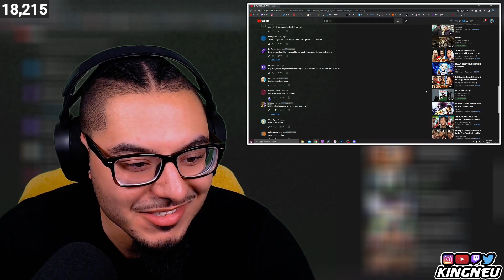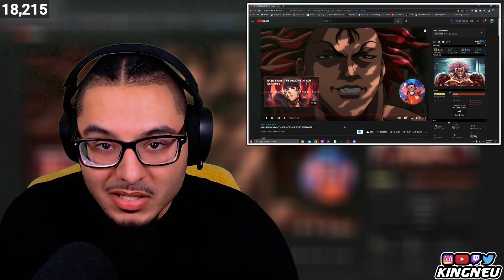Synsei - YUJIRO HANMA THE BLACK AIR FORCE DEMON | REACTION